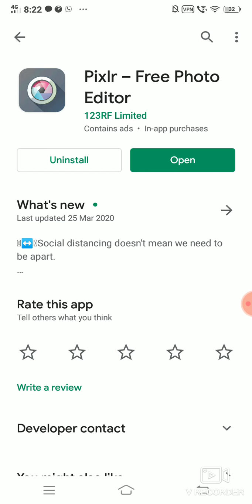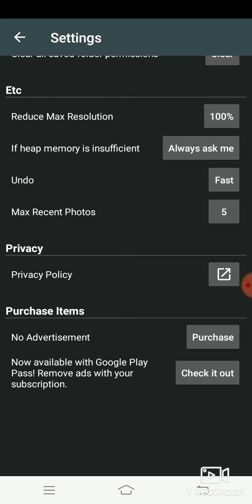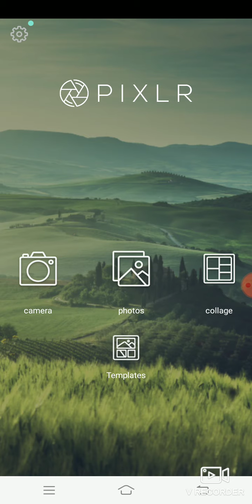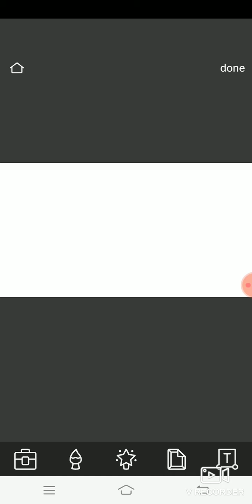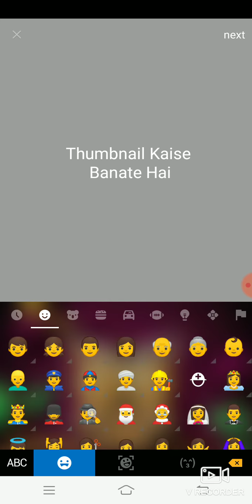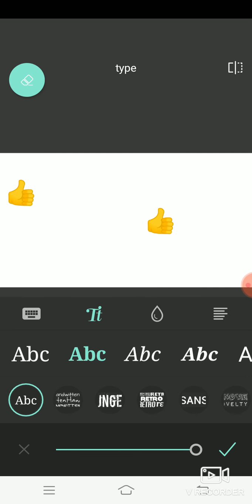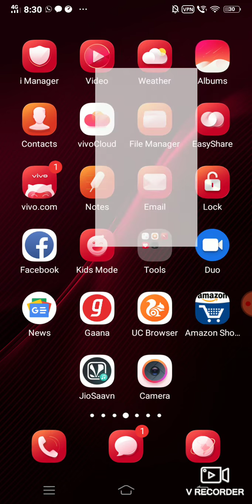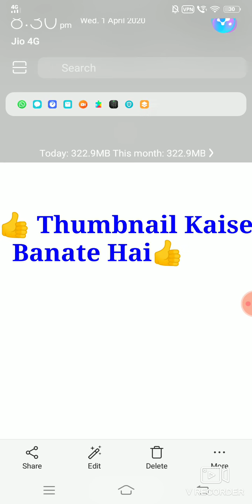How To Make Thumbnail for YouTube video on android mobile.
Dear friends my this video will give information to make thumbnail for YouTube videos and the all process so kindly watch my video and learn the actual process.